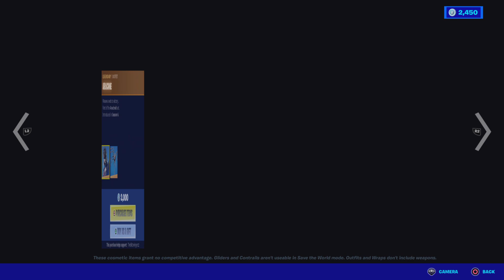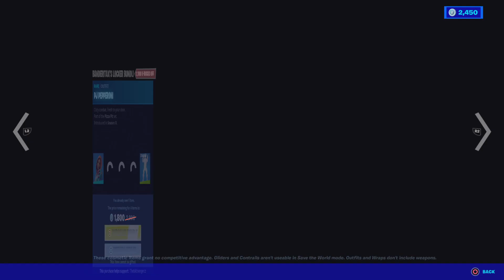Fortnite items shop May 3rd 2021 brand new skin bundle and more gameplay